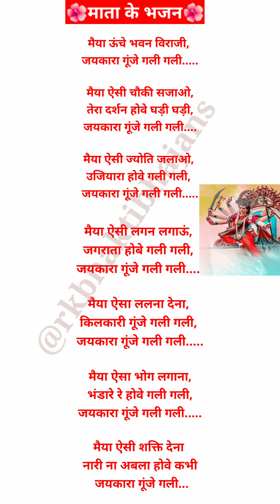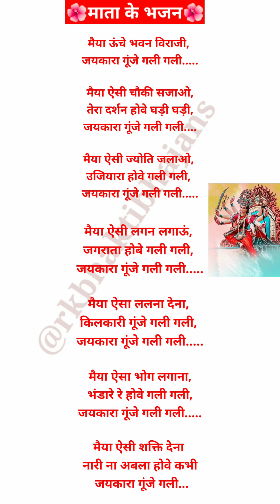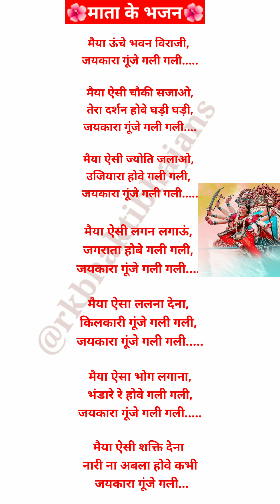मैया ऊंचे भवन विराजी जयकारा गूंजे गली गली 🙏🏻🌹 नवरात्रि स्पेशल♥️latestmatabhajan